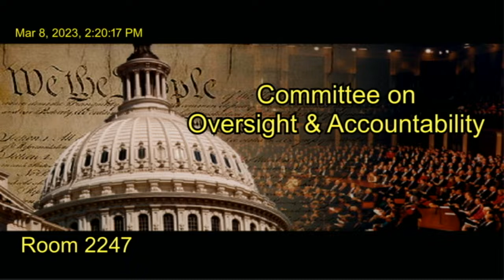Subcommittee on Economic Growth, Energy Policy, and Regulatory Affairs Hearing